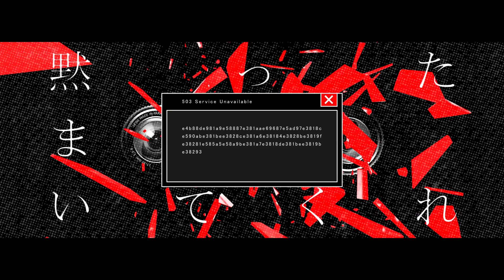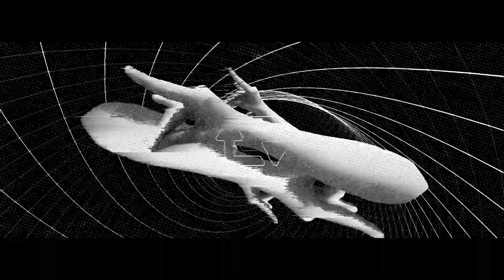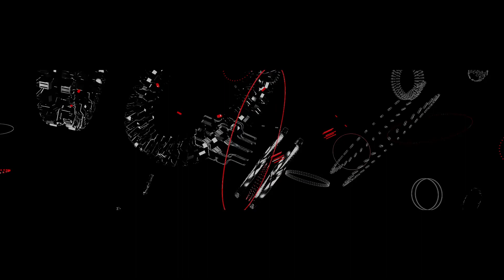【MV】Spare Me／ARAKI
その姿を見ろよ？

❐ARAKI/AXIZ TOUR 2019
- DRAMA & TRAUMA -